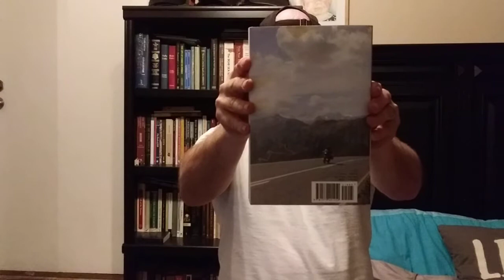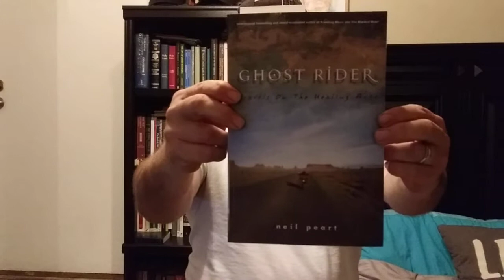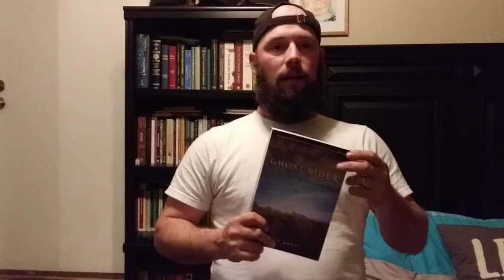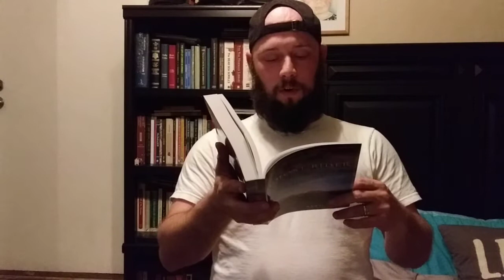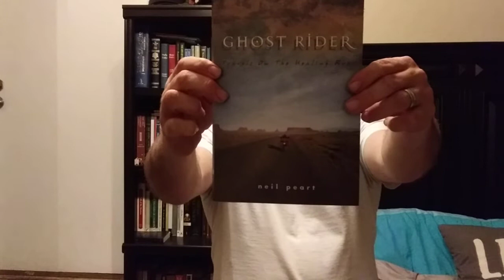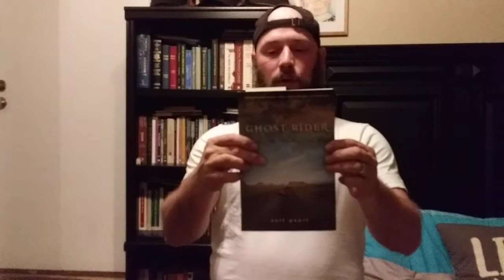Neil Peart, Ghost Rider- Travels on the Healing Road, Rush lyricist and drummer (Part 1)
What a loss, on January 7th Neil Peart died from brain cancer. This book- Ghost Rider was written in 1998 after Neil himself suffered a devastating loss. Over a 10 month period, his daughter and wife died from a car accident and cancer, respectively. This is the story of his healing and finding the will to continue living.

Playing drums with the gods now. Rush forever!